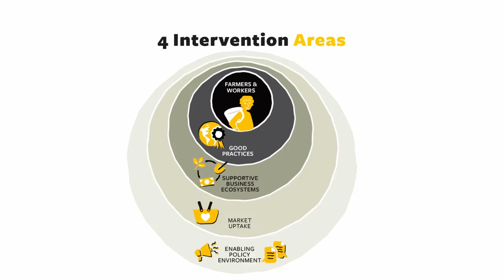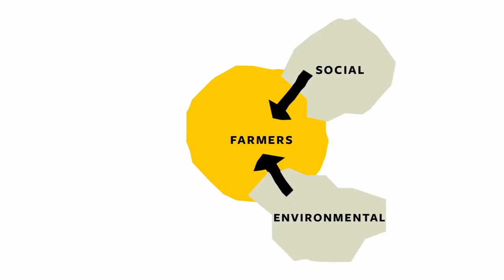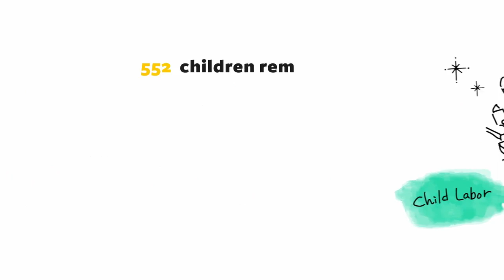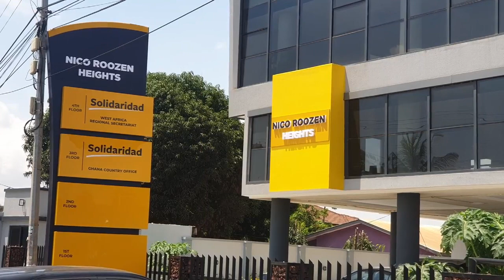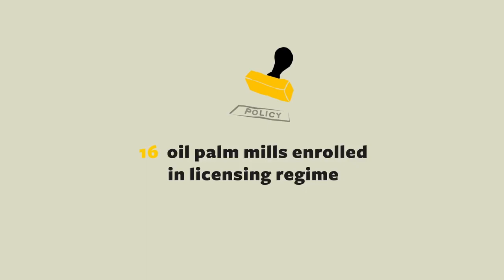SOLIDARIDAD WEST AFRICA 2021 ACHIEVEMENT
Solidaridad’s work in West Africa under the Reclaiming Sustainability agenda kick-started on a high note in 2021 with the organization making giant strides in the 4 intervention areas of good practices, supportive business ecosystems, market uptake, and enabling policy environment. Cocoa, oil palm, and gold remained the key commodities of focus. In this video, we share highlights of our 2021 achievements.